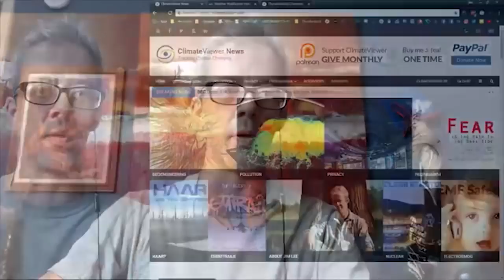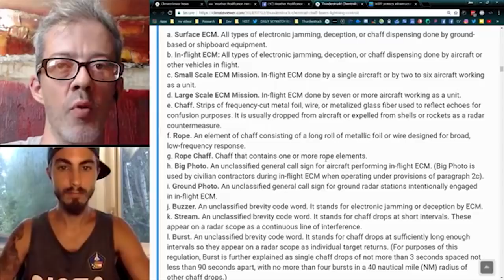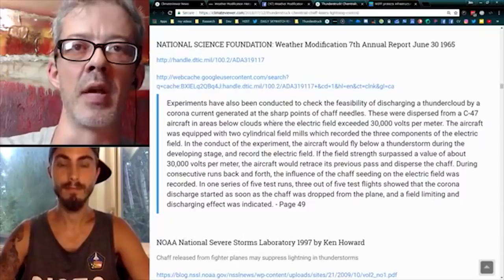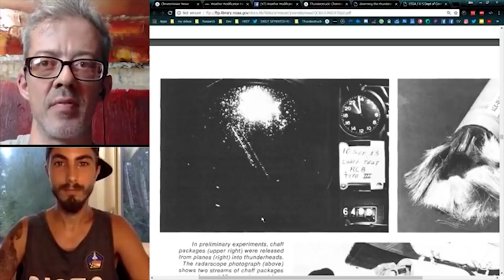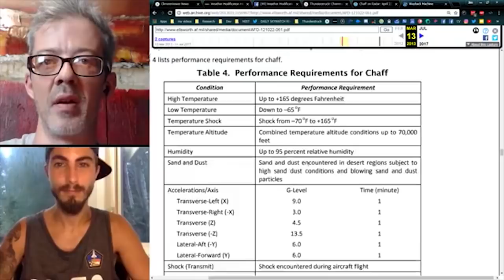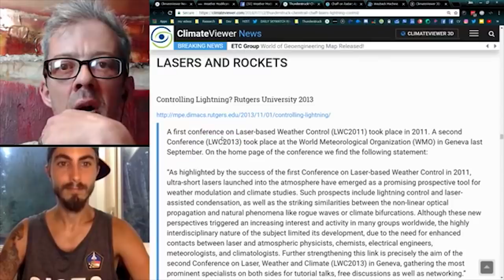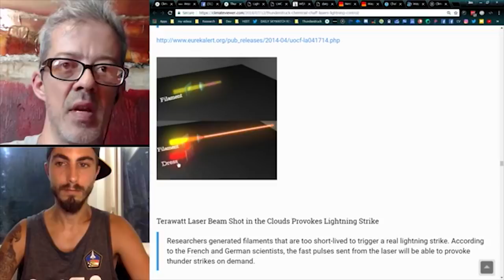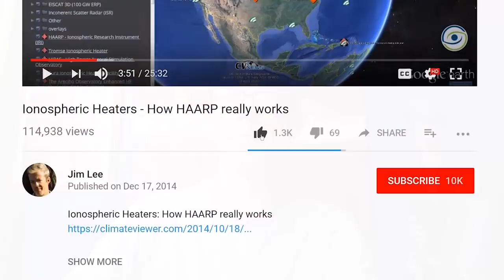Thunderstruck! Chemtrails, Chaff, Lasers, Rockets, and Lightning Control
LIKE US!

SUPPORT CLIMATEVIEWER!